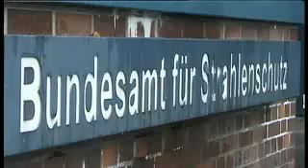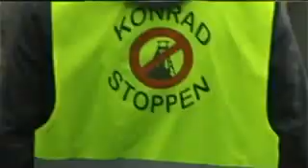Ökumenischer Kreuzweg der Schöpfung in Salzgitter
Am Bundesamt für Strahlenschutz in Salzgitter versammelten sich am 4. Fastensonntag rund 100 Menschen, um am ökumenischen Kreuzweg der Schöpfung teilzunehmen. Die Kirche in Niedersachsen erhebt damit ihre Stimme für erneuerbare Energien und gegen längere Laufzeiten für Atomkraftwerke.